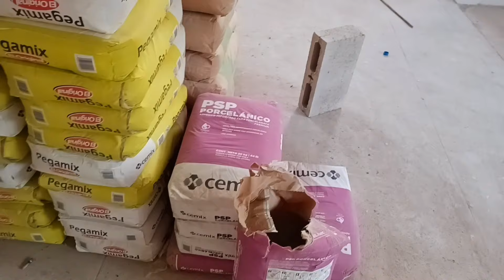Gracias A Las Nuevas Personas Que Vinieron Departe del 4k Y Divercion Con Familia Borjas